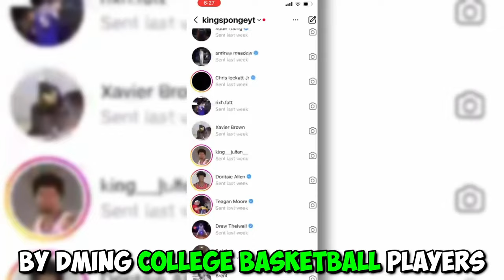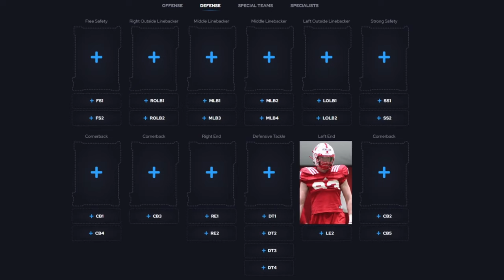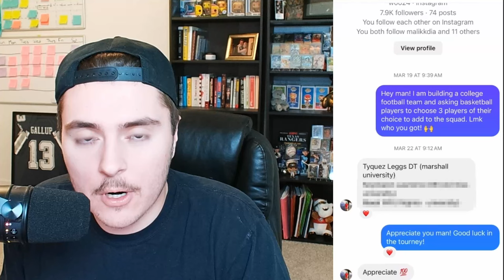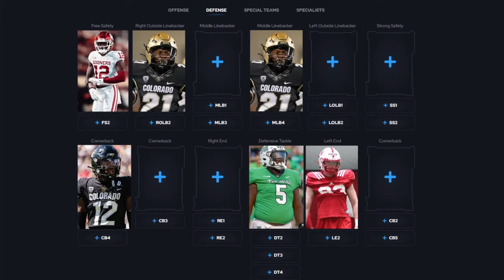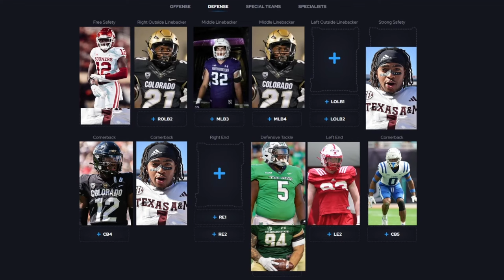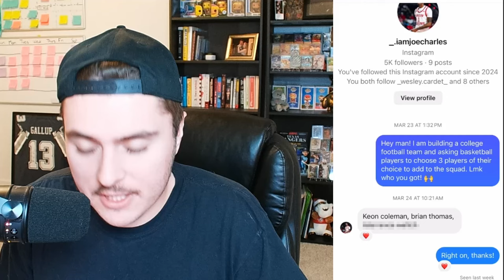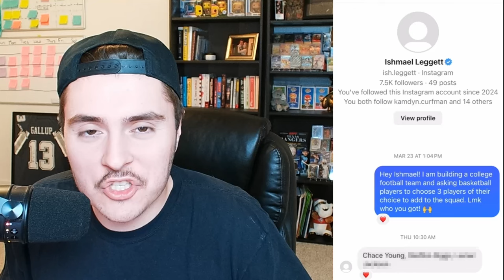College Basketball Players Build a College Football Team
I DM 200+ College Basketball Players to build a College Football Team! In NCAA Football 24, college football revamped, DJ Burns from NC State is the head coach and I put his squad to the test in dynasty mode. Can a team created by basketball players win a college football championship?

Definitely will be doing this again in EA Sports College Football 25! Thank you to the college basketball players who made this possible.
Chapters:
0:00 - 0:50: Intro
0:51 - 7:13: Meet the Roster
7:14 - 8:41: Louisiana Tech
8:42 - 10:18: FCS East
10:19 - 13:35: Clemson Tigers
13:36 - 14:33: Central Michigan
14:34 - 16:36: Wake Forest
16:37 - 17:40: Syracuse Orange
17:41 - 19:38: Florida State Seminoles
19:39 - 21:45: North Carolina Tarheels
21:46 - 24:34: Duke Blue Devils
24:35 - 26:31: Boston College
26:32 - 28:11: East Carolina Pirates
28:12 - 31:20: Maryland Terrapins
31:21 - 34:08: ACC Championship
34:09 - 37:27: College Football Playoffs